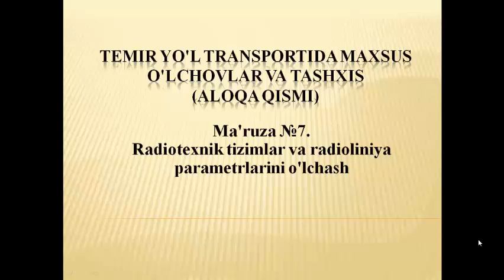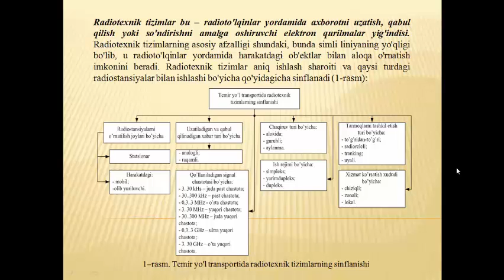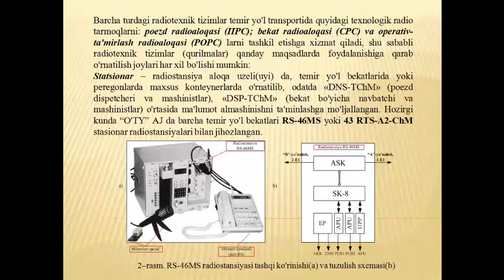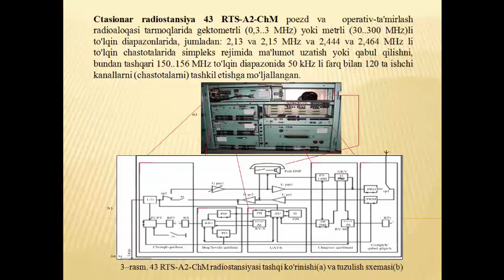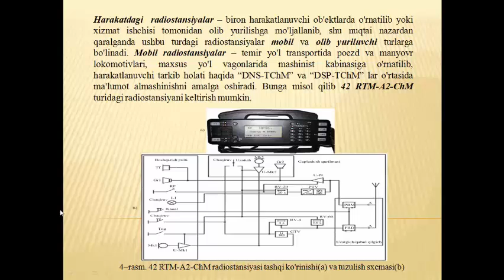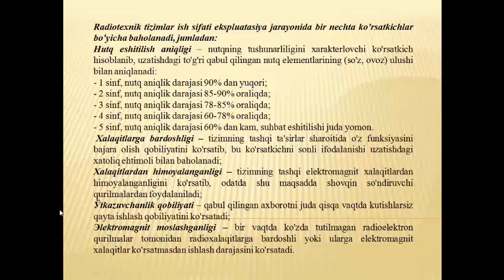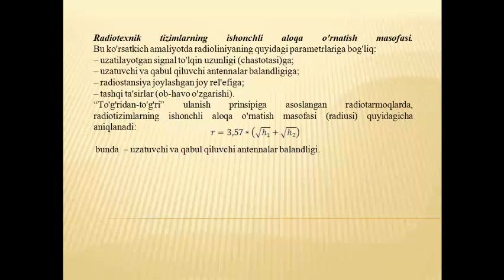7 маъруза ТЙТда махсус ўлчовлар